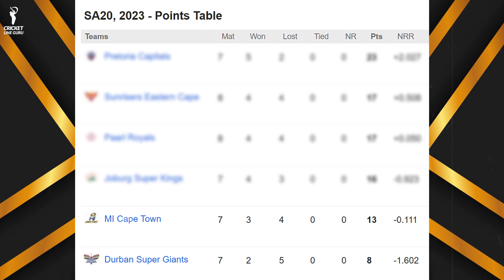Durban Super Giants vs MI Cape Town 23rd Match PREDICTION | DSG vs MICT Playing 11 | Who Will Win?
Find out all the crucial details (pitch report, head-to-head, Probable playing 11, and key Players) of the upcoming SA20 match 23, Durban Super Giants vs MI Cape Town.